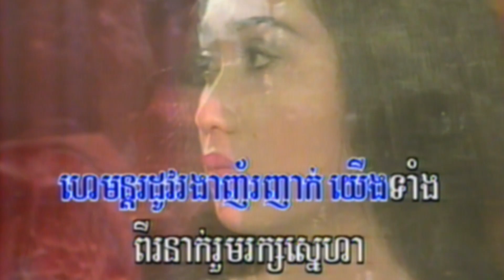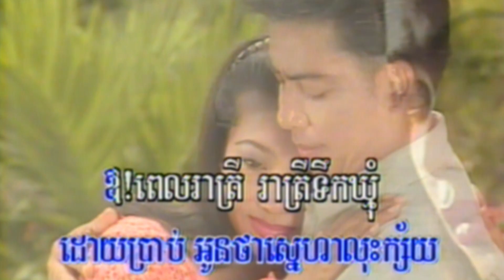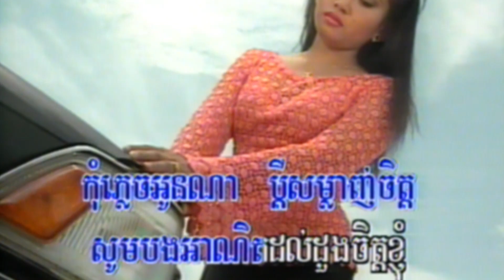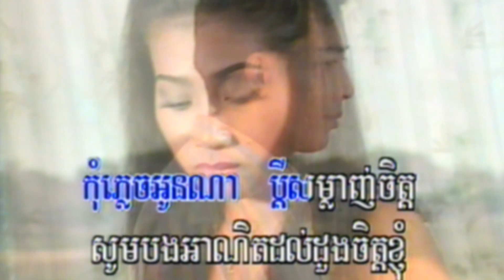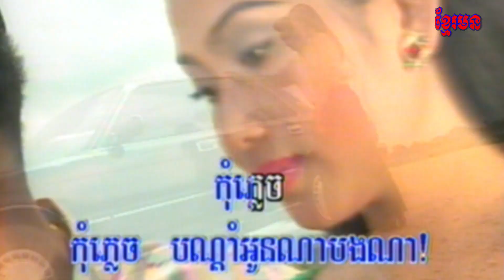5-2 ​រាត្រីទឹកឃ្មំ​ ( សម្រាប់​ស្រី ) ព្រះវិហ៊ា​ 12